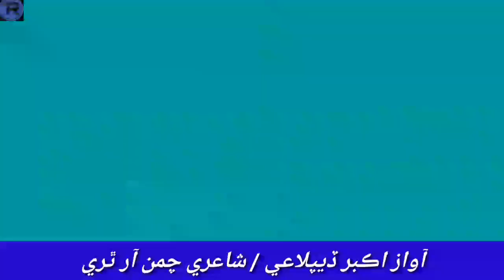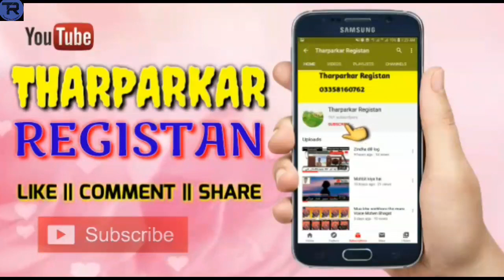sad sindhi song edo jald badalje wende | Akbar diplai